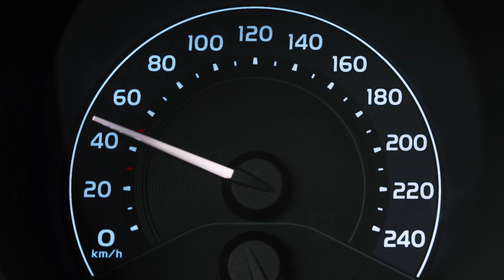Türk Yıldızları aşırı hıza dikkat çekti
Hayattan Hızla Uçma!